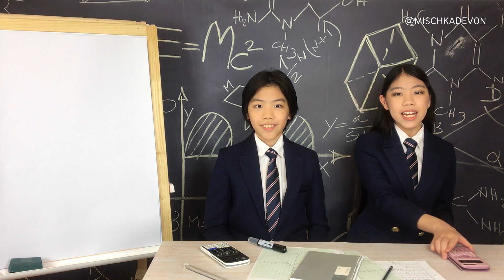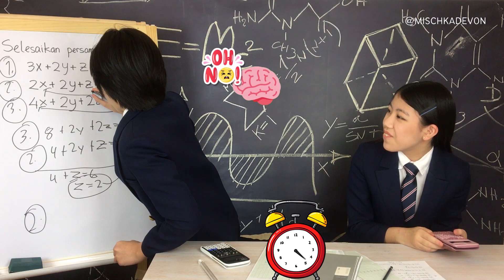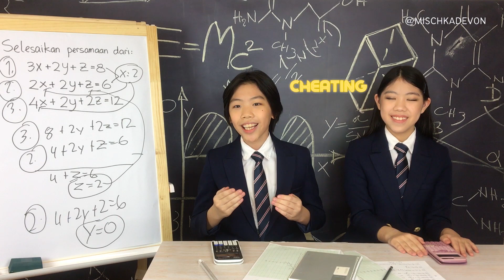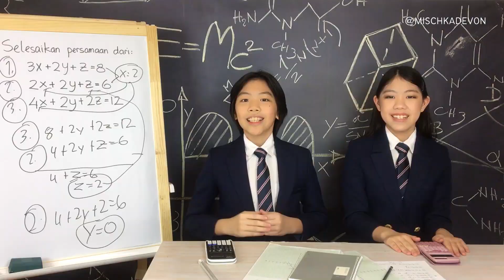Battle Mischka VS Devon bersama CASIO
Hai teman-teman, kita mau giveaway 3 CASIO Scientific Calculator FX-991EX untuk kalian semua!

Jangan lupa, ikuti syarat & ketentuan di bawah ini:

1. LIKE postingan ini di IG @mischkadevon.
2. FOLLOW IG @mischkadevon dan @casiocalculator.id
3. COMMENT di IG @mischkadevon kenapa kalian pengen punya Casio Scientific Calculator FX-991EX ini, dan wajib TAG 3 teman kalian.

Pastikan kalian mengikuti semua syarat diatas ya!

Kita tunggu comment kalian sampai 11 Desember, dan pemenang giveaway akan diumumkan di IG story tanggal 12 Desember nanti.

Oh iya, dan jangan lupa 12.12 ini akan ada promo di e-commerce Official Casio Calculator Indonesia ✨

MISCHKA & DEVON